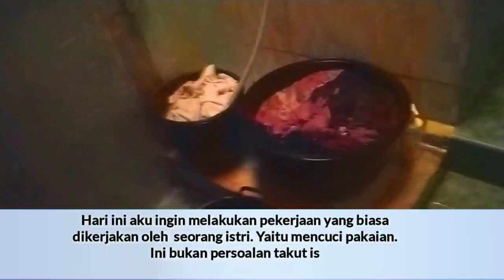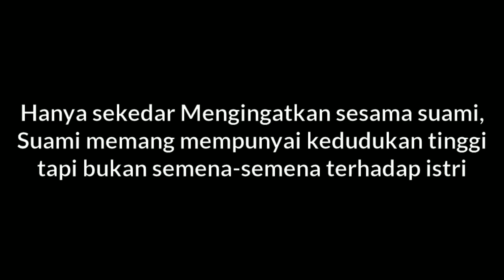Istri bukanlah Pembantu...!! Renungan untuk Para Suami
tujuan Berumah tangga adalah sakinah mawaddah warhmah. untuk ciptakan itu semua harus ada saling pengertian. bukan penindasan.